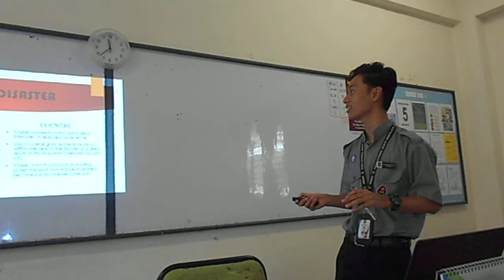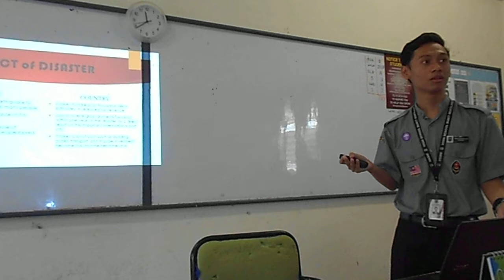Reading Project Presentation 2020 (PAUIA, Group 4) Part 7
MUET